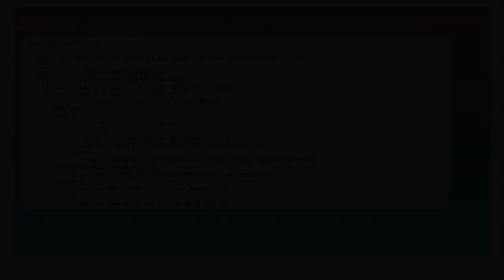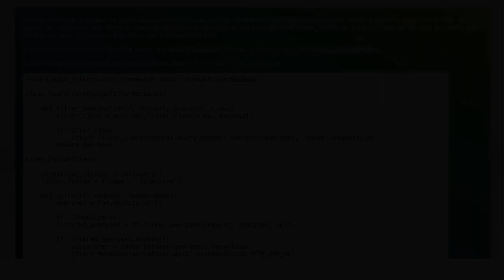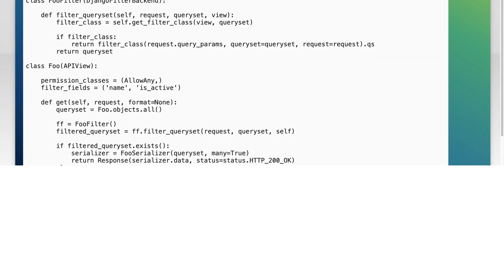django filter on APIView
python: django filter on APIView

Related to: python, django, django-rest-framework, django-filter